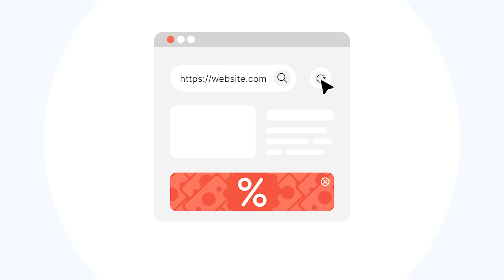My Engineer, 4 years later... my experience, untold stories & tea time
Hey guys! It's pretty hard to believe it's been 4 years since 'My Engineer', the first ever show I acted in, was on air. I thought it'd be fun to reminisce about the good old days and share some stories that you may have never heard before about the production and shooting process of 'My Engineer'. I also talk about what it was like playing the character 'Ram' and also what life was like after MyEn finished.

Video Chapters:
0:00 Intro
0:47 Backstory (what I was doing before MyEn)
3:09 How I got the role
6:38 Preparation (+ the unfinished 2018 version of MyEn)
18:45 What it was like playing the character Ram
22:40 What life was like during & after My Engineer
30:54 Regarding Season 2
33:46 Ideas of RamKing stories
36:50 Working with Talay